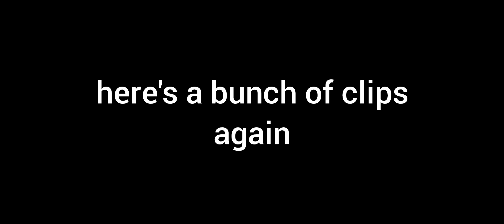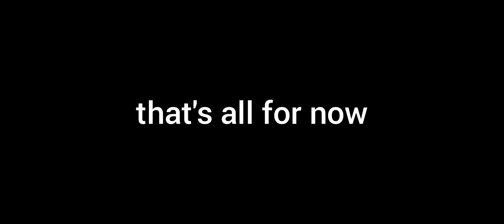EXTREME SHIT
the fool has returned

i'm back with more things. i can't entirely say i'm back because school's starting soon and this year's probably gonna be busy but i'll try. some of the clips are kinda easy because they range from a bit earlier than the last video to yesterday, but it's got MUSIC PLAYING OVER IT SO IT'S COOL NOW! problem 100% solved

i would have liked to not cut out some of the parts of these videos, but i picked out all the good stuff and the really good stuff i kept all the gameplay in. i also would have preferred to keep the clicks in, but hyperbola didn't in their vid so it's fine, makes the video better as well

song: tailsd004 by ta1lsd0ll

levels:
cCc spam x1 speed (74483737): fun, first time spamming in 2.2
BRIAN ALWAYS CLEAR (87906968): wave challenge my friend @cooIcubix  made for me (:D), ranging from easy to nearly impossible. maybe i'll play it again one day
Wave Challenge (10354297): easy challenge made harder by speeding up
tenth circle challen (75294669): daily challenge once, harder than it looks
Halloween Challenge (75354898): fun, especially the part in the video
Brain Wave (deleted): really fun even while being difficult, shame it got deleted :(
Cooper The Swinger (67810069): cool daily, my first somewhat hard swingcopter challenge
Waverr gamerr (76452245): fun, good song too imo
Doggie challenge (63801733): this is so much harder normally than in noclip accuracy lmao, still fun
God Yeeter (55644969): could only do the full level in 150% speed, did this run in 175% speed tho
SHATTER (67622133): i was suppoed to beat this after allegiance (which i didn't beat), hopefully i'll pick it up again in the future
Subterrane (87746409): sick challenge, makes you feel like a god lol
LIGHTSHOW (unreleased): my own layout! i'll try and decorate it someday
WindowsWave (93059622): fun and easy daily
Cinci De Mayo (68876944): this was my favourite demon at one point, i highly recommend. 10/10
shattered toenail (89315794): my own spam challenge, and also my hardest
GD QUIZ (90162318): quiz level by coolcubix (you may know him from BRIAN ALWAYS CLEAR) with an insane, apparently intentionally placed, swag route
decode challenge (unreleased): decode ufo but in miniwave, nobody on youtube tried this at the time of recording so i did. hopefully i'll beat it soon
flinn chal number 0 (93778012): found this in the recent tab one day, very fun
flinn chal number 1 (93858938): flinn chal number 0 but it's 3x wave instead of 2x. i think this has a few frame perfects on 60hz
Najimi (78348343): fun CCPL challenge, my hardest one because i forgot about the list lol
Nine Circles (4284013): i randomly got really good at upwards spam one day, so i made this part of NC miniwave and did the two spams
Triple Spam God (33398183): this is still my best, i just can't get two in a row for some reason. maybe i'll get it later
chicken (94266937): fun challenge, the first part makes you feel cool lol
birthday level 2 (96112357): level i made on my birthday!

this description long as hell lol